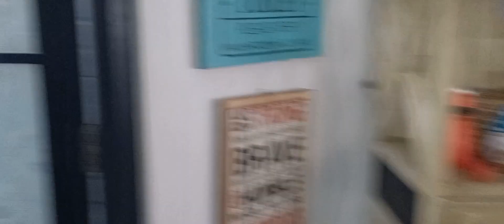Villa Malini - Kota Bunga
Halo sahabat azzam khalif kali ini kita akan mereview villa malini yang berada di kota bunga.
villa malini ini bisa menjadi rekomendasi buat teman teman yang akan berlibur ke puncak atau ci anjur. selain dekat dengan berbagai objek wisata villa malini juga sangat nyaman dan mewah semua fasilitas bisa gunakan seperti kolam renang, karaoke, dapur dll.
tapu sebelum kalian menyewa tempat ini pastikan dulu untuk survei ya karena banyak sekali calo villa yang tidak bertanggung jawab menurut info dari penjaga villa.
untuk harganya sendiri cukup terjangkau di kisaran 3 jutaan.. kalau via calo bisa sampai 5 jt.
untuk info lebih jelas kalian bisa bertanya langsung di kolom komentar.